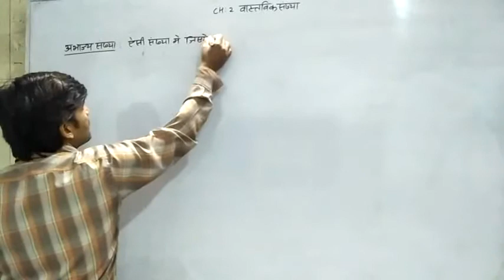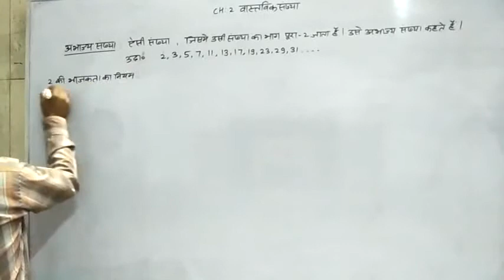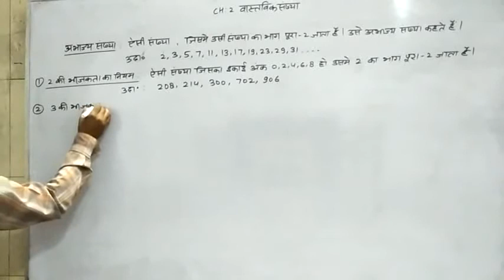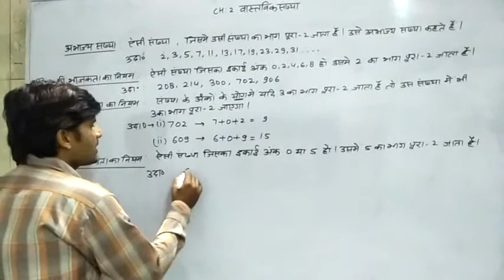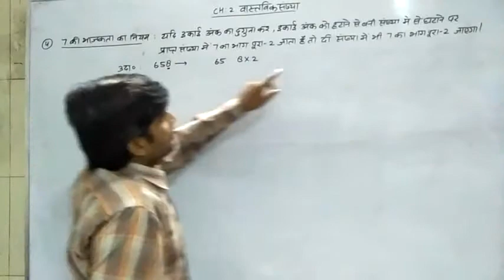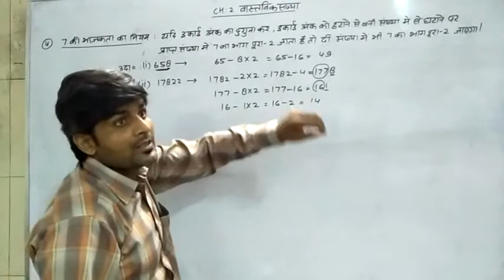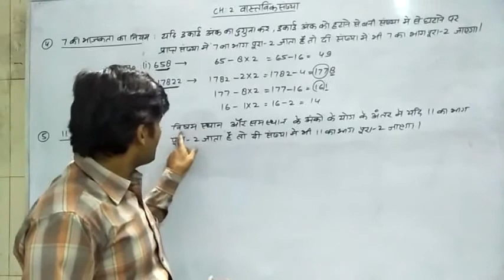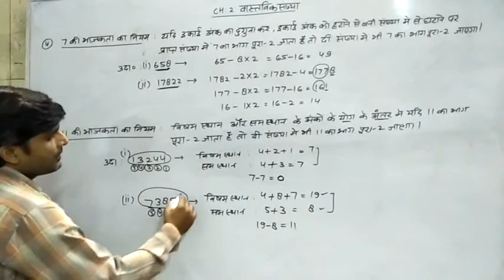CH2 वासत्विक सखंय्ाए 2,3,5,7,11भाजकता क नेियम